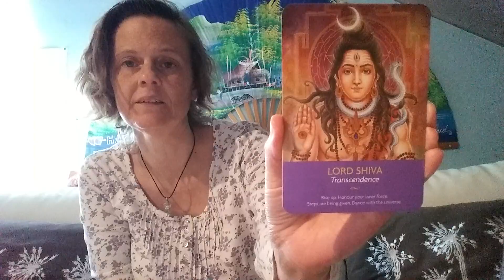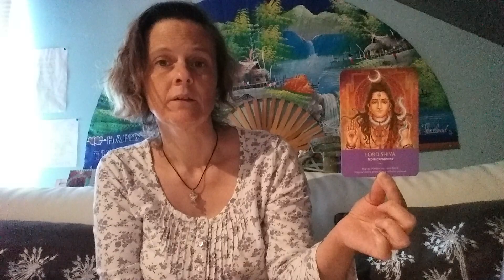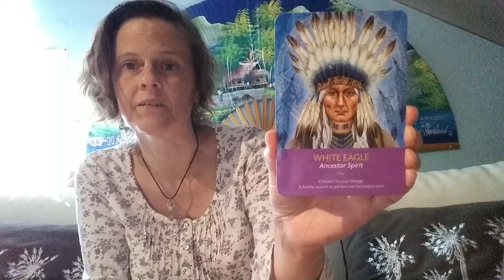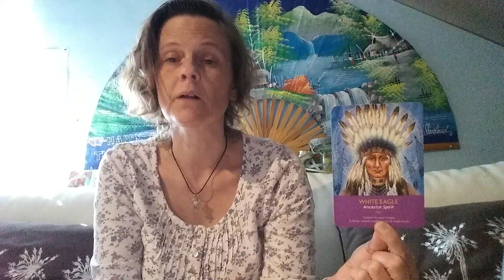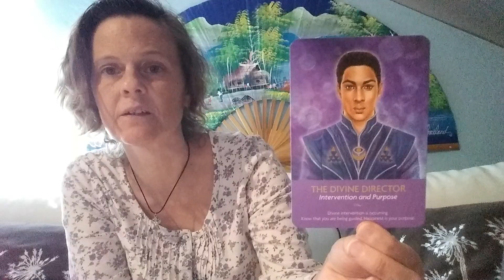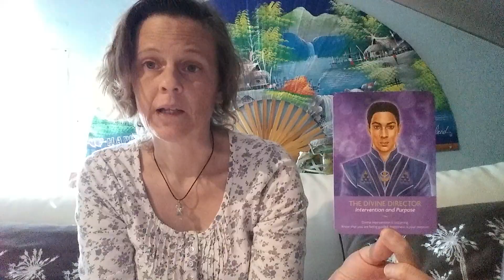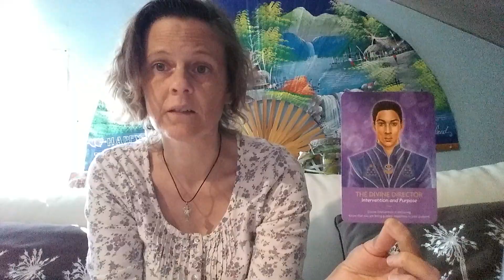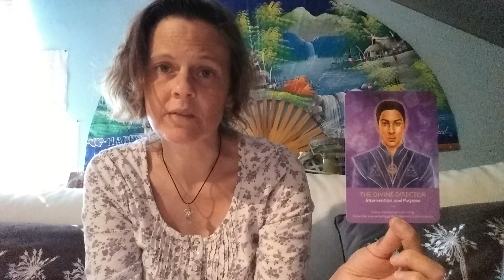Boodschappen van de engelen voor de week van 4 Mei tot 10 Mei 2020 + keuzekaartjes :-)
In deze video vertel ik jullie wat meer over de engelenboodschappen van deze week.